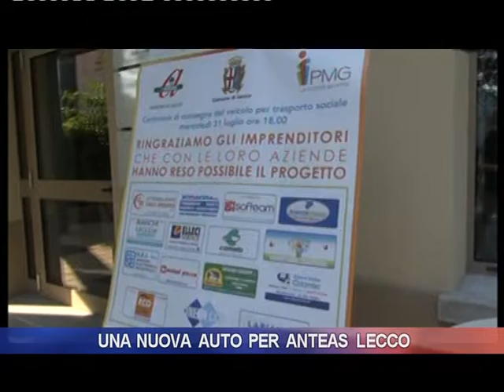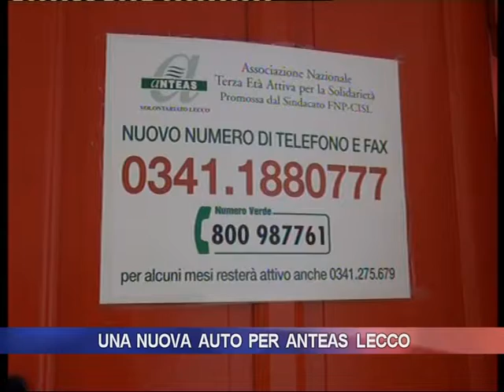Una nuova auto per Anteas Lecco